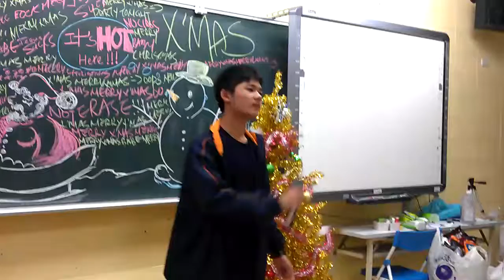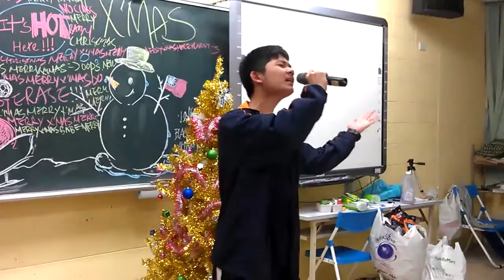2011 1222 2 Blue A1 Christmas Party(4) Allen Sings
Great job, Allen!